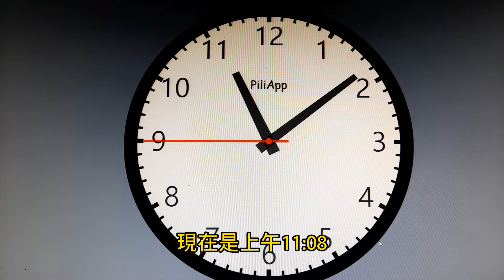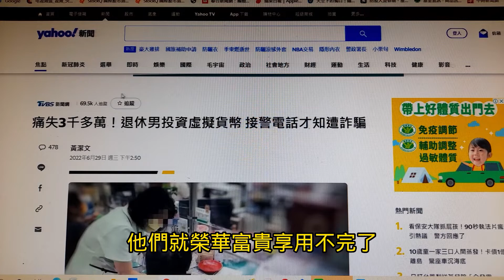退休最怕錢被騙光~千萬要守住自己的辛苦錢【投資日記之131】